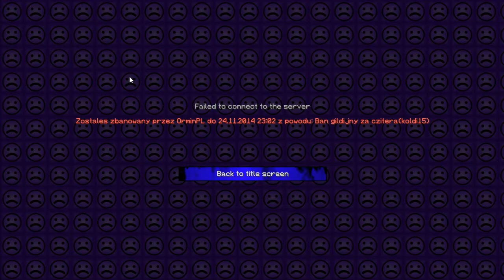mc.skkf.net - BITY #14 SuperHiperNieSpodzianka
►►►► Rozwiń opis! ◄◄◄◄

Spodobał ci się film? Nie zapomnij go ocenić to motywuje ;)

Category
Gaming